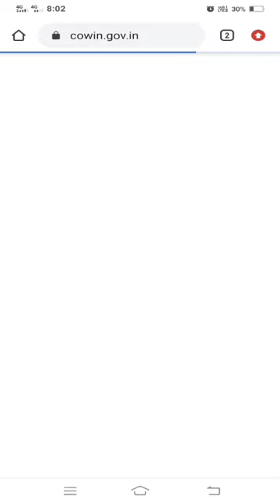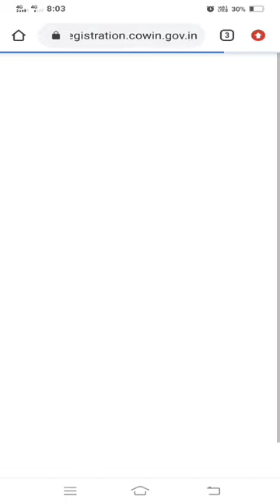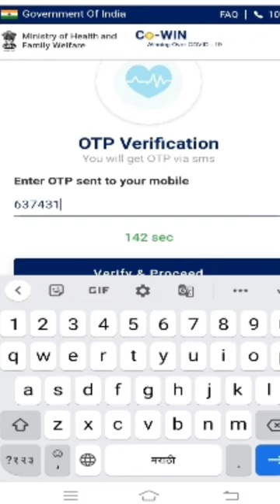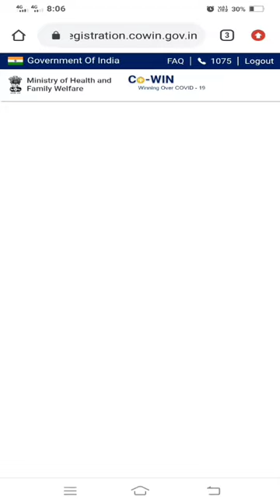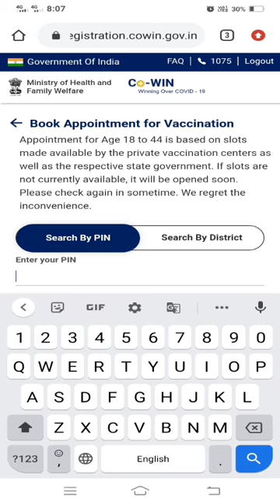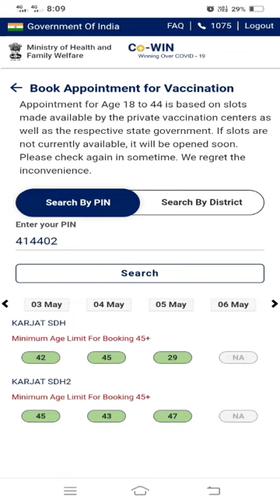18+ लोकांनी कारोना लसीकरण नोंदणी कशी करावी? घरीच मोबाईल वर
लिंक
cowin.gov.inकोरोना लस नोंदणी कशी करावी, कोरोना लस नोंदणी, कोरोना लस नोंदणी खरंच सुरू झाली का